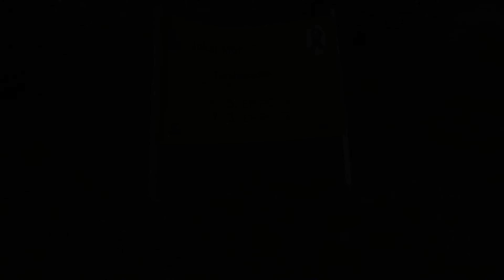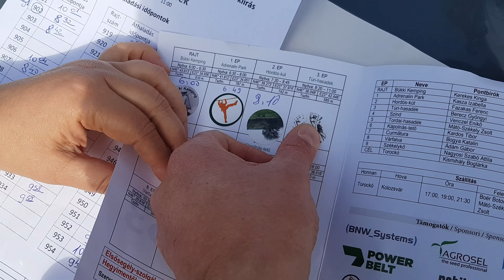2024 05 11 • Minden1ben • EKE Jókai Mór teljesítménytúra • Túri hasadék 5 EP K • 3 EP Gy